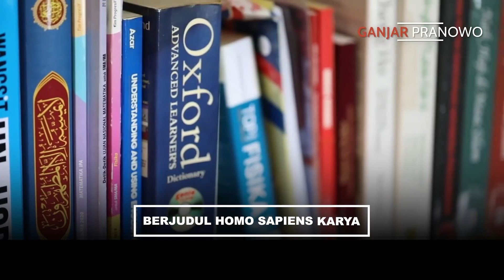Begini Cara Ganjar Pranowo Menghabiskan Waktu Luang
Menginspirasi.. Pak Ganjar Pranowo menghabiskan waktu luangnya dengan membaca buku. Beliau mengaku lebih senang dengan buku-buku bertemakan sejarah.

Pria yang hobi bersepeda itu mengaku sering mendapat kiriman buku dari teman atau dari orang-orang yang tak dikenalnya.

Selain buku yang bertema sejarah politik, salah satu buku favorit Ganjar Pranowo yakni berjudul Homo Sapiens karya Yuval Noah Harari.

Pak Ganjar juga bercerita jika buku tersebut berisi mengenai sejarah manusia berbagai penyakit.

Lebih lanjut dirinya menjelaskan salah satu pembahasan dalam buku tersebut yakni membahas tentang bagaimana manusia bisa punah.

Kini kebiasaannya membaca buku itu juga menular ke putranya, Alam Ganjar.